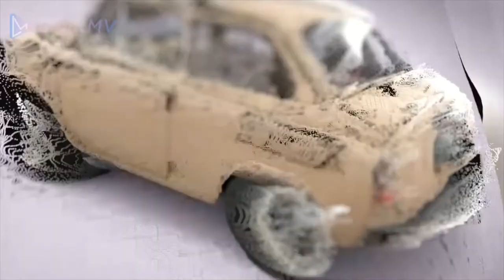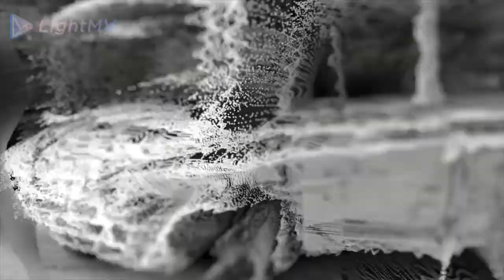Coches Clásicos (9)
La Música principal ni idea pero les agradeceria si ustedes saben el nombre me lo podrian decir gracias

Musica Intro:Spacehog - In The Meantime